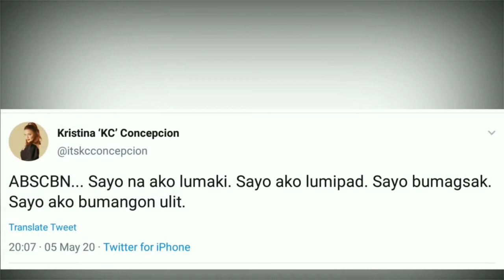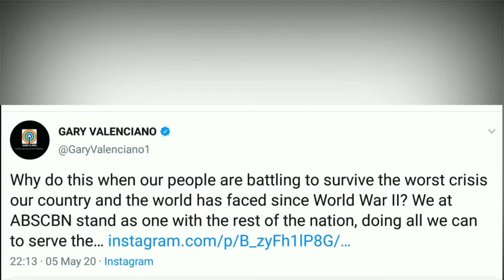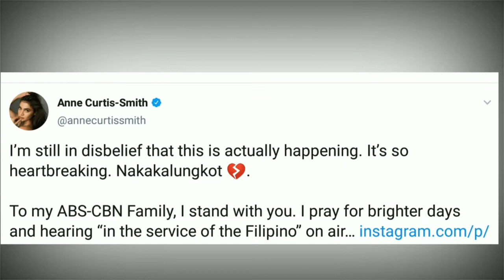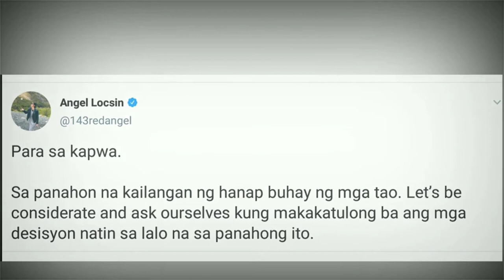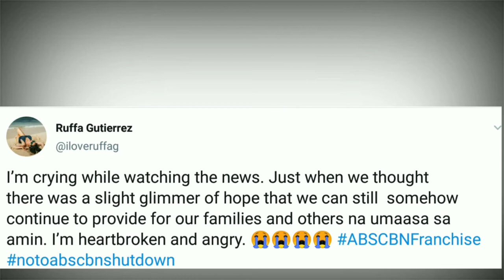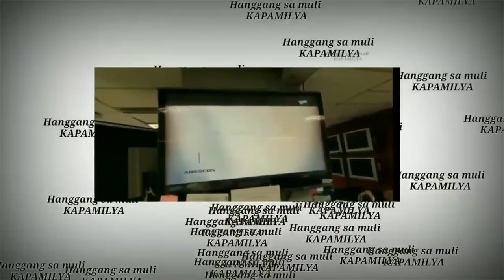REAKSYON NG KAPAMILYA STARS SA ABS CBN SHUT DOWN